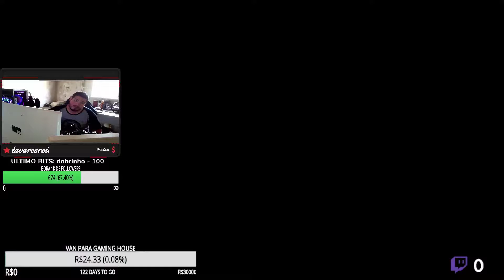NOVIDADES...Antigas kkkkkkkkk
✅Processador: AMD RYZEN 5 3600
✅Ram: 24 GB DDR4 2400Mhz
✅Head Set:ONEODIO PROFISSIONAL ESTÚDIO PRO
✅Microfone:Microfone Estúdio Bm800 + Pop Filter + Aranha+phantom Power
✅Placa Captura: Ezcap Ez324
✅Web Cam: SAMSUNG J2CORE
✅Placa de Vídeo:RX580 8GB

CODIGO NO KWAI:
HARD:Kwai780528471